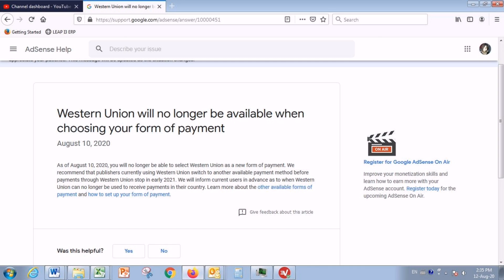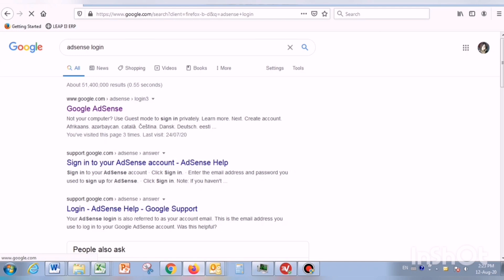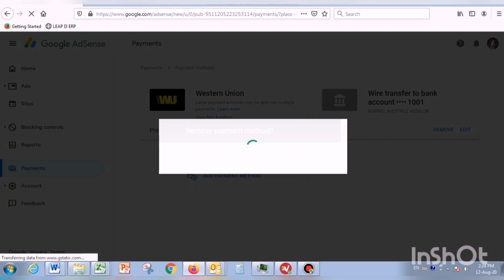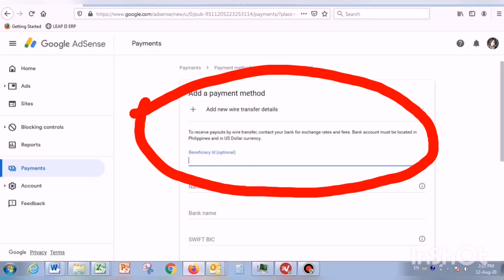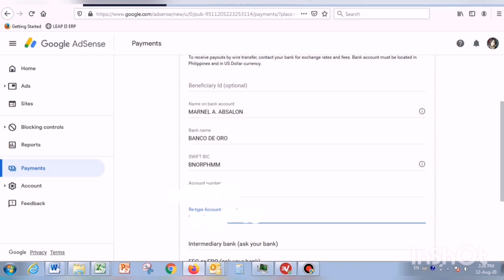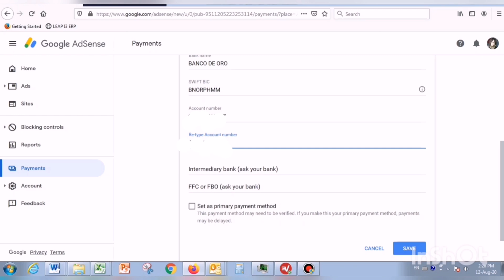WALA NG PASAHOD KAY WESTERN UNION? GOOGLE ADSENSE ANNOUNCEMENT 2021/PANO I LINK ANG BANK ACCOUNT